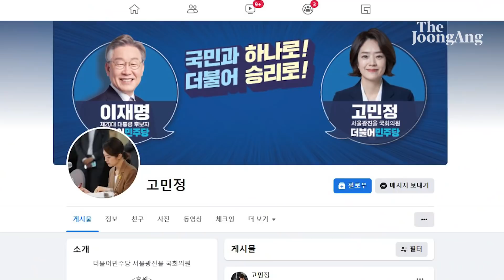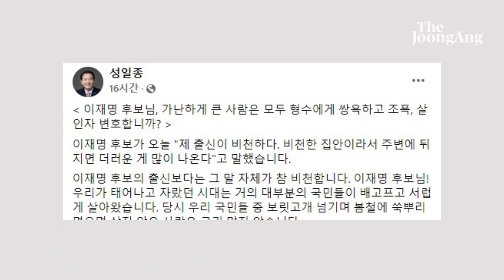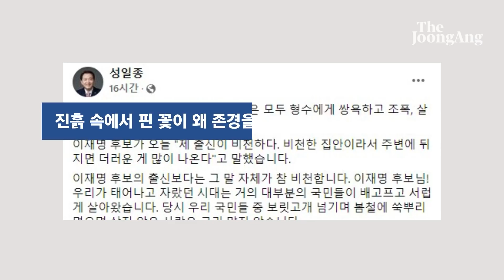이재명 "출신 비천해 주변 더러워" 야당 "가난하면 다 쌍욕하나"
이재명 더불어민주당 대선 후보가 자신의 가족사를 해명하는 과정에서 “비천한 출신”이라고 발언한 데 대해 야권이 인사들이 일제히 비판하고 나섰다. 이 후보가 소위 가족을 ‘셀프 디스’하면서 최근 논란이 되고 있는 조카의 살인사건 변론, 형수 욕설 등에 대한 책임을 회피하고 있다는 지적이다.

이 후보는 지난 4일 전북 군산 공설시장 연설에서 자신의 가족사를 꺼내 들며 “제 출신이 비천하다. 비천한 집안이라서 주변에 뒤지면 더러운 게 많이 나온다”고 말했다. 또 “제 잘못이 아니니까. 제 출신이 비천함은 저의 잘못이 아니니까 저를 탓하지 말아달라”며 “저는 그 속에서도 최선을 다했다. 앞으로도 그렇게 하겠다”고 주장했다.

반면 야당에서는 해당 발언에 대해 “국민 모독”, “국민 비하”라고 비판했다.

성일종 국민의힘 의원은 5일 페이스북에 ‘가난하게 큰 사람은 모두 형수에게 쌍욕하고 조폭, 살인자 변호합니까’라는 제목의 글을 올렸다. 그는 “가난하게 크면 모두 이 후보처럼 사는 줄 아나. 두 번 다시 이런 궤변하지 말라”며 “비천했어도 바르고 올곧게 살며 존경받는국민들을 모욕하지 말라”고 비판했다.